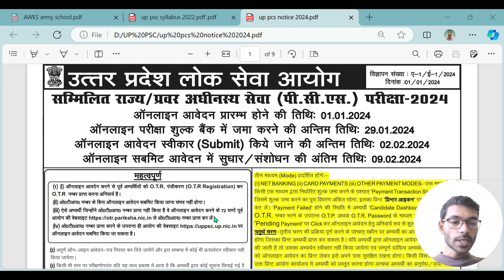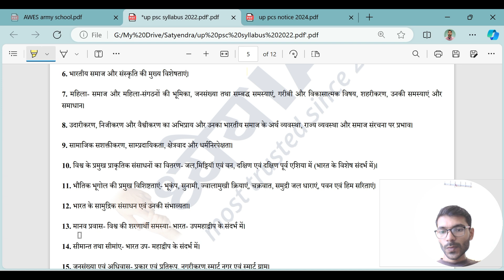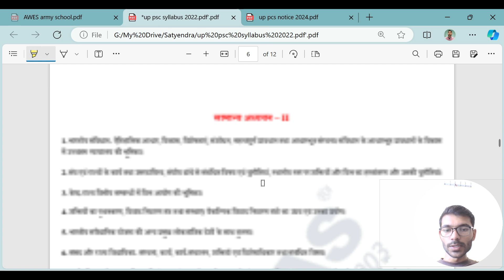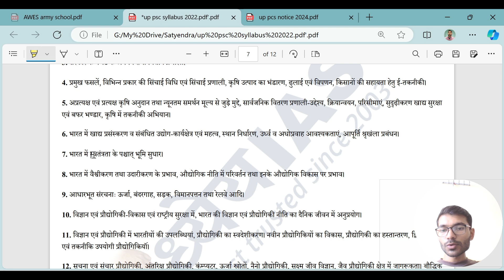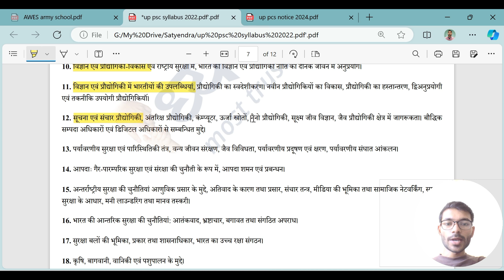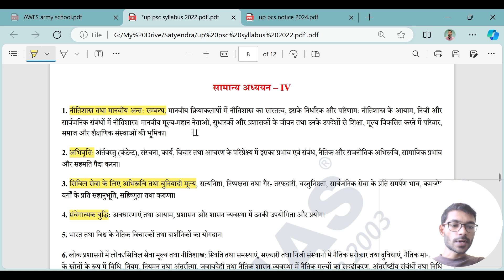UP PCS Mains Syllabus | UPPSC PCS new Exam Pattern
Up pcs mukhya pariksha Syllabus
UPPSC PCS exam pattern

Some Useful Books
1. Rich dad poor dad👇

Up pcs exam pattern
UPPSC change in exam pattern
UPPSC Mains Syllabus
UPPSC PCS mains hindi syllabus
Uppcs Mains essay syllabus
UPPSC PCS General studies syllabus
Up pcs exam new exam pattern
Up pcs exam pattern 2024
Satyendra Singh, Navoday Academy